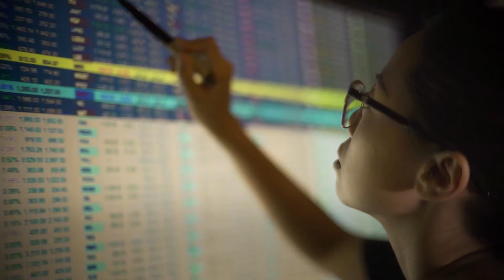Arm endorses Oracle's Ampere Altra A-1 compute instance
Chris Bergey of Arm shares how the partnership between Oracle, Ampere, and Arm led to the availability of Arm compute on Oracle Cloud Infrastructure. Discover how Arm-based processors deliver leading performance, power efficiency, and cost savings.